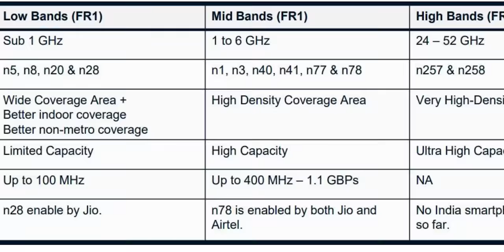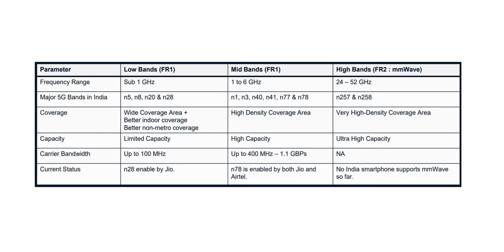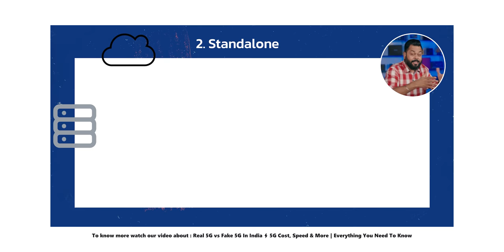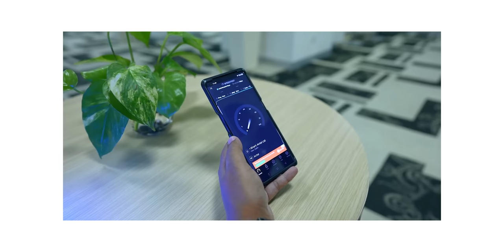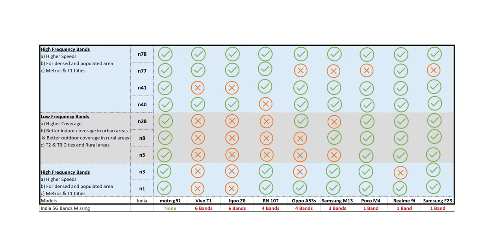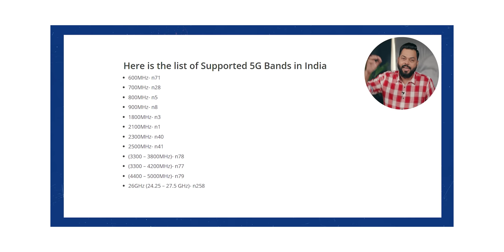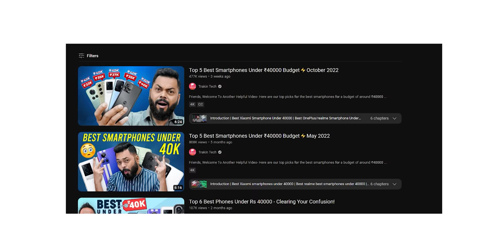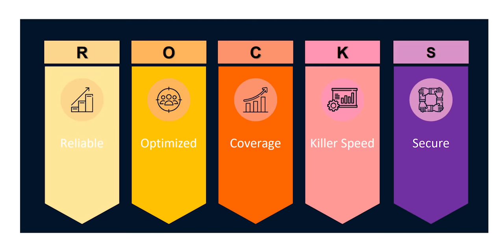TrakinTech 5G Smartphone Buying Guide 2022⚡Best 5G Smartphones To Buy In 2022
Doston Aaj ke video mein hum baat kar rahe hai ki aapne ek perfect 5G smartphone kaise kharidna chahiye.

Redmi K50i 5G